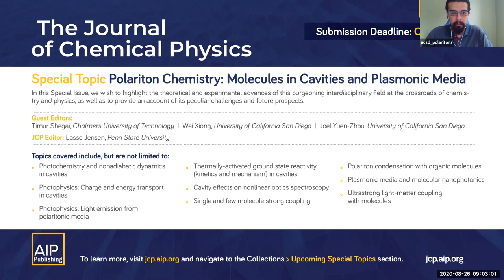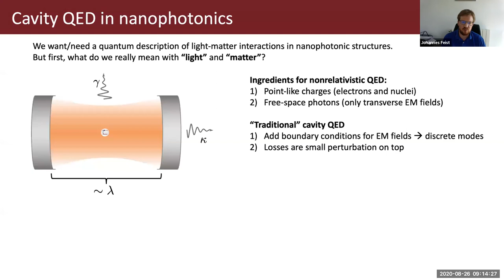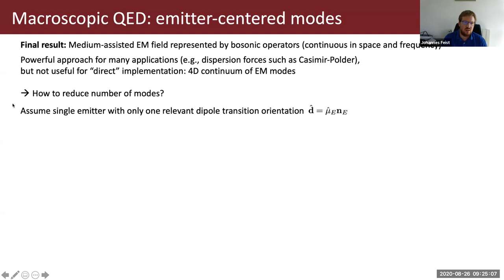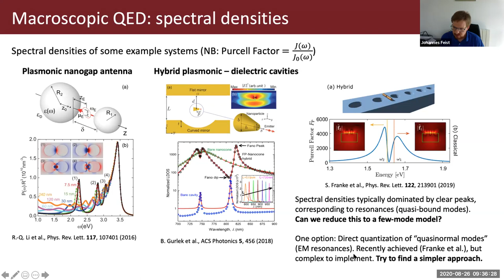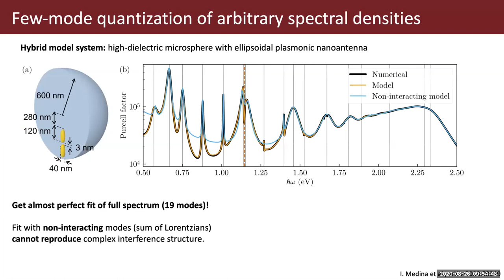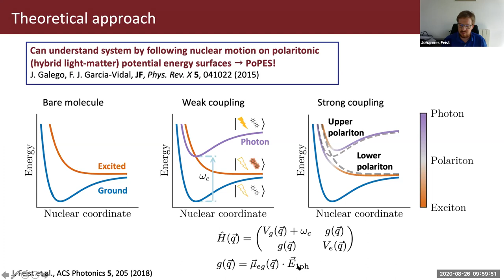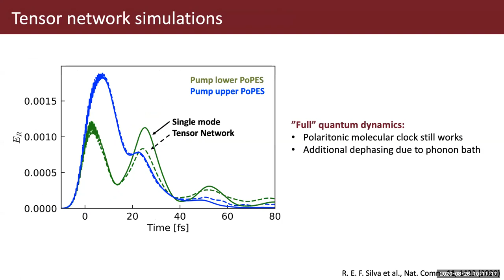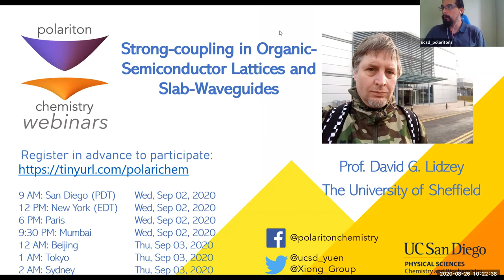Lossy plasmonic & hybrid cavities, and ultrafast polaritonic chemistry | Johannes Feist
The only currently known setups capable of reaching large coupling strengths between a single photon and an electronic transition of a single molecule are plasmonic (metallic) or hybrid metallodielectric nanocavities, which provide strongly sub-wavelength light confinement and thus lead to extremely small effective mode volumes. However, such structures unavoidably have large material losses that lead to decay on femtosecond timescales. Additionally, accurate theoretical descriptions are challenging as the quantization of electromagnetic (EM) modes in lossy structures and at sub-wavelength distances is by no means straightforward and breaks several common assumptions that are valid in "normal" cavities. I will first give an overview of a well-established technique, macroscopic quantum electrodynamics, which provides a canonical quantization procedure in arbitrary material bodies at the cost of describing the EM field through a continuum of quantized modes in both space and time. I will then discuss strategies to reduce the number of modes in the model while maintaining accuracy, introducing a framework that reproduces the EM environment through a small set of interacting lossy modes even for complex nanophotonic setups.
In the second part of the talk, I will then discuss several strategies for exploiting such highly lossy modes to achieve desired functionalities in polaritonic chemistry and molecular polaritonics. In particular, I will discuss how to exploit the ultrafast nuclear-position-dependent emission obtained due to large light–matter coupling in plasmonic nanocavities to image time-dependent wavepacket dynamics using only a single pump pulse. In this setup, the time-resolved emission from the cavity provides information about when the wavepacket passes a given region in nuclear configuration space. This approach can image both cavity-modified dynamics on polaritonic (hybrid light–matter) potential energy surfaces in the strong light–matter coupling regime and bare-molecule dynamics in the intermediate coupling regime of large Purcell enhancements, and provides a route towards ultrafast molecular spectroscopy with plasmonic nanocavities. Second, based on a state-of-the-art chemically detailed molecular model and a non-Hermitian Hamiltonian propagation approach, I will show how strong coupling with a lossy cavity mode can open an efficient photoprotective channel in the photorelaxation of the RNA nucleobase uracil. In contrast with the common intuition that increasing the quality factor of nanocavities and plasmonic devices improves their performance, the photorelaxation efficiency is maximized when an optimal trade-off between light-matter coupling strength and photon decay rate is satisfied. Finally, I will present quantum tensor network calculations to investigate the large Purcell effect experienced by a donor-π bridge-acceptor dye placed at the gap of two Ag nanospheres. This theoretical approach allows for a realistic description of the continua of both molecular vibrations and optical nanocavity modes. Analyzing both the exciton dynamics and the corresponding emission spectrum shows that these magnitudes are not accurately represented by the simplified models used up to date.